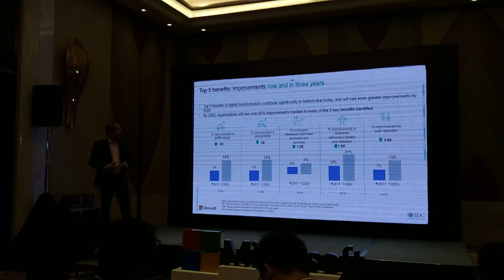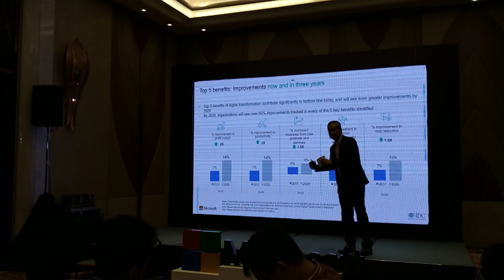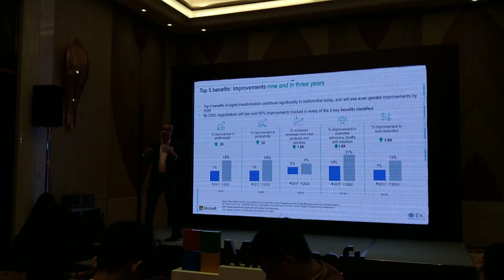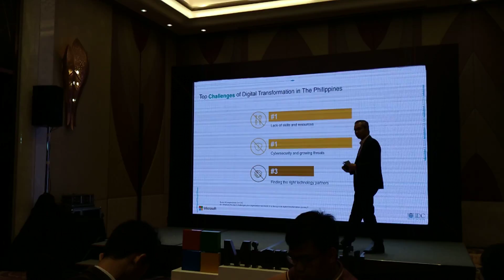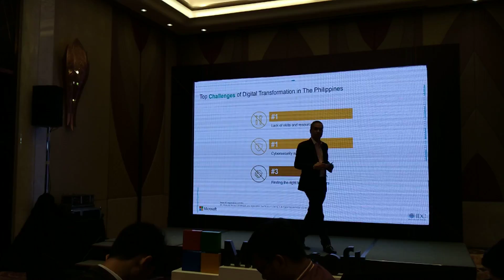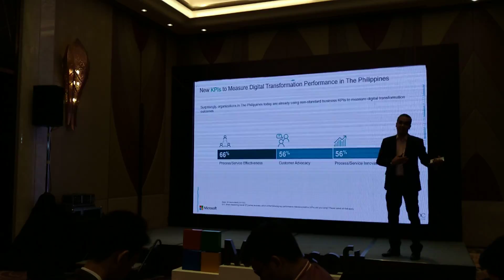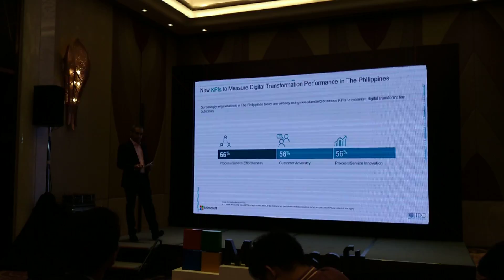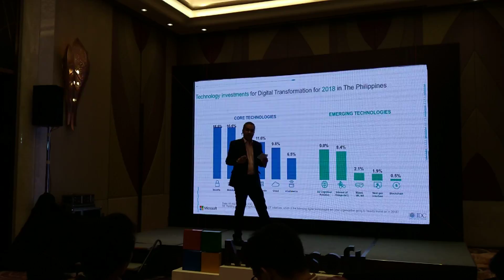Microsoft digital transformation report